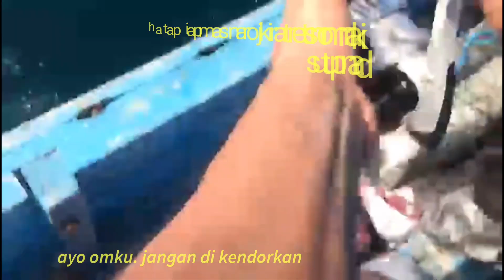ikan monster tarik kuat..joran sampai patah dan putus.mancing mania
ikan monster#kuat tarikkannya#rellmenangis#mancingmania# belum tau ikan apa ini..ikan tarik kuat..joran sampai patah dan putus..mancing di tengah laut..mancing mania.